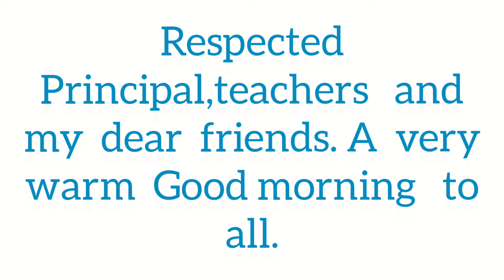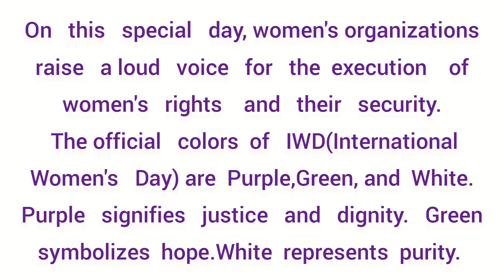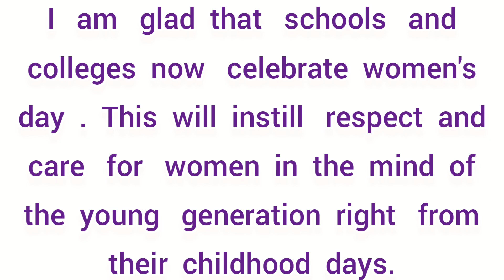International Women's Day Speech in English for kids